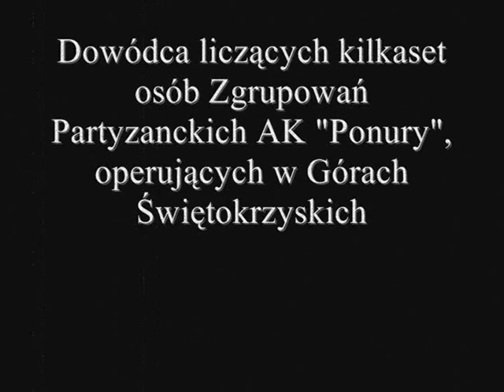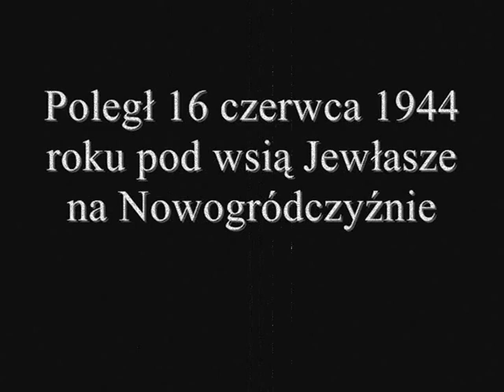Jan Piwnik "Ponury"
Wspomnienie o Janie Piwniku "Ponurym".